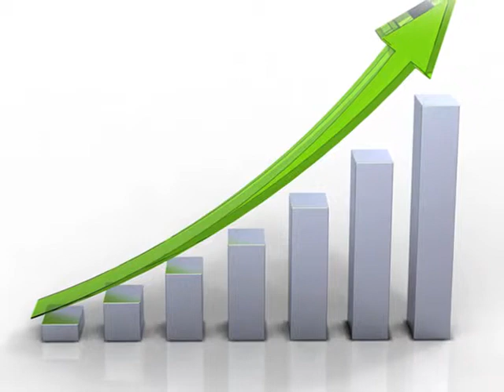Public Investments Holdings Corporation, Business Startup, Wayne, IN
Public Investments Holding Corporation is your key to starting a successful business. We will launch your company in a direct and real way without all of the mumbo jumbo that some others provide. Looking to go public? We have the experti